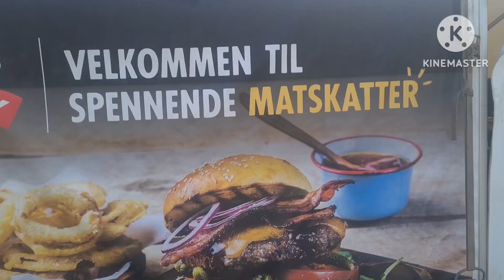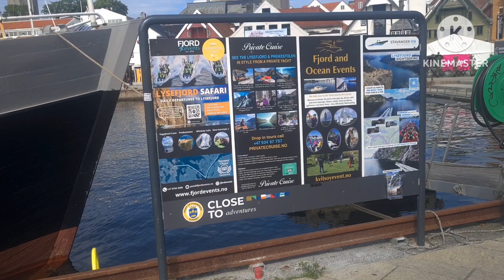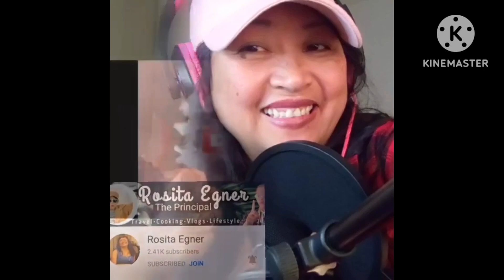YUMMY | GET READY FOR HAPPY FOOD DAY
Glad mat
Stavanger NORWAY 🇧🇻@rositaegner1628